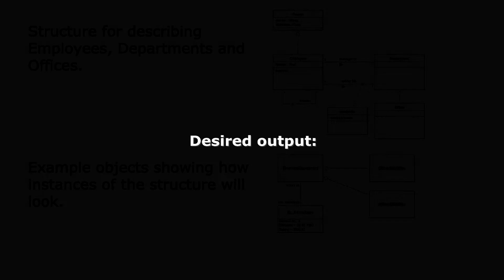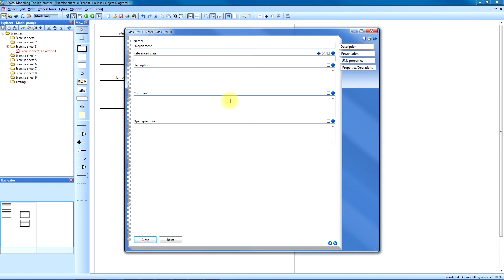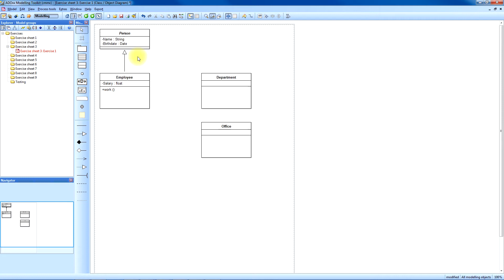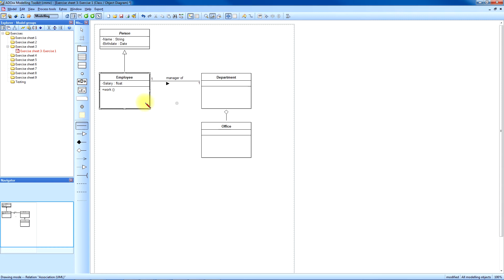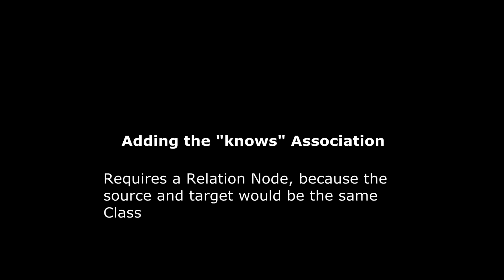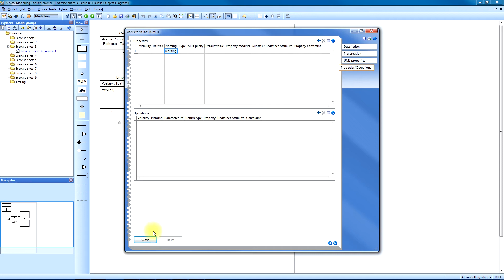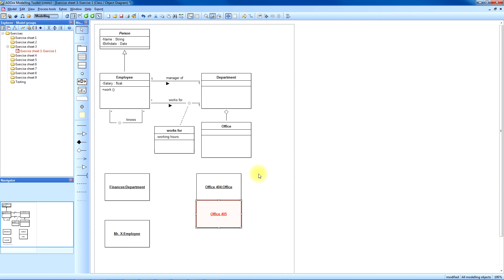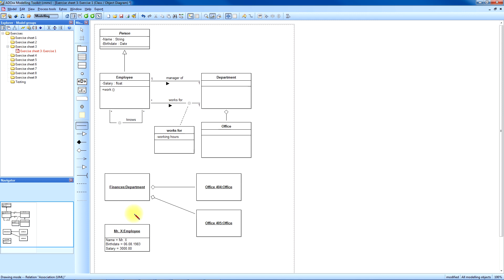Conceptual Modeling Methods: Classics - UML Class Diagram Modeling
The Conceptual Modeling Methods: Classis tool can be downloaded free of charge at the Open Model Initiative Laboratory (OMiLAB) webpage.